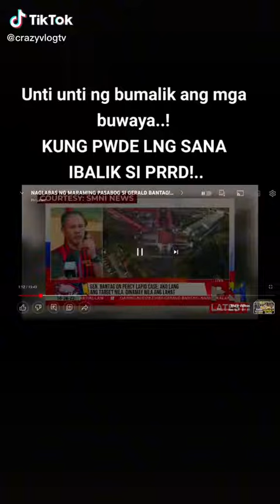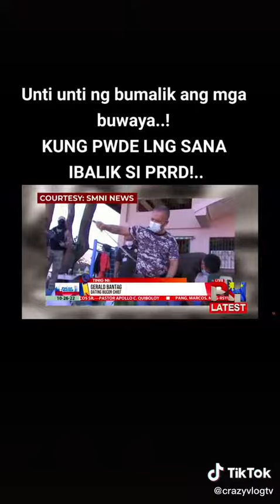PARTY PARTY NA NAMAN SA LOOB